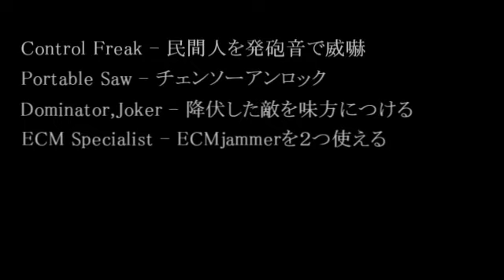ゆっくり実況でPAYDAY2 一人も殺さずソロステルスプレイ[解説付き]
実はアップデート前はすごい簡単にできていたのですが
アップデートで厳しくなっちゃって１７テイクってわけです...。